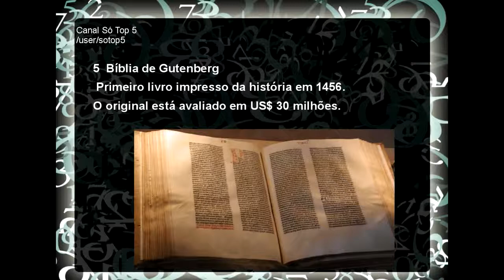a coisa mais rara do mundo 2014